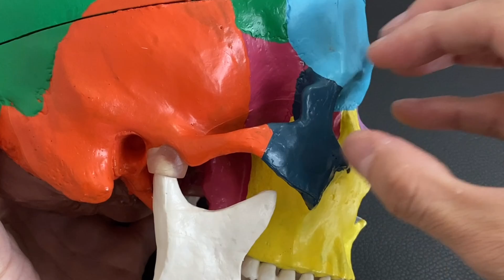Anatomy of brain: midbrain (English)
In this video, I explain anatomy of midbrain